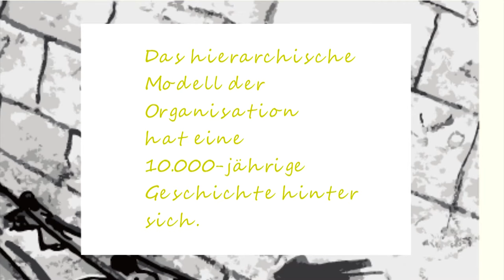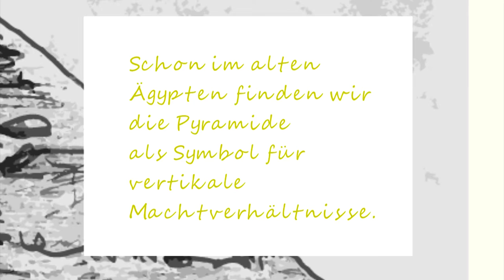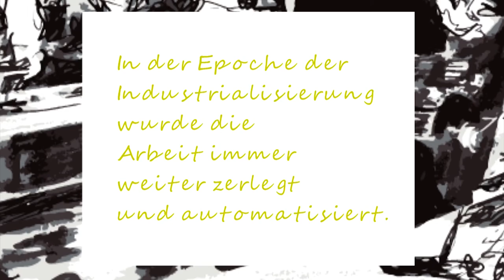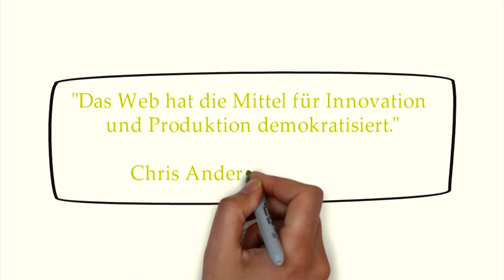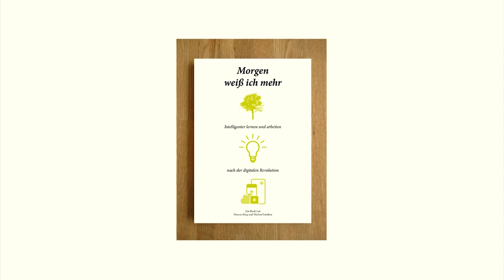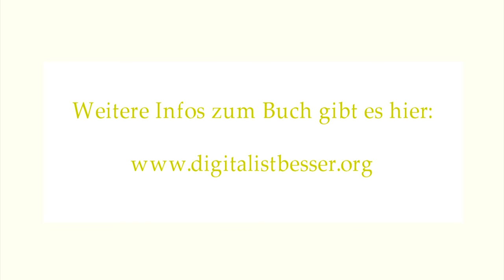Morgen weiß ich mehr: Der Trailer zum Sachbuch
Das ist der Trailer zum Sachbuch "Morgen weiß ich mehr. Intelligenter lernen und arbeiten nach der digitalen Revolution" von Marcus Klug und Michael Lindner. Das Sachbuch erscheint im November 2016 als E-Book und Book on Demand.

Fragen Sie sich auch so wie wir, wie Sie Ihre Unabhängigkeit im Job erhöhen können und was das mit dem Internet zu tun hat? Suchen Sie nach einem systematischen Überblick zu der Frage, wie sich Lernen und Arbeit im Zuge der Digitalisierung verändern und welche Möglichkeiten sich dabei für Sie ergeben?

Dann dürfte unser Sachbuch "Morgen weiß ich mehr. Intelligenter lernen und arbeiten nach der digitalen Revolution" genau das Richtige für Sie sein! Das Buch erscheint als E-Book und Book on Demand im November 2016 unter anderem auf Amazon. Hier erfahren Sie mehr